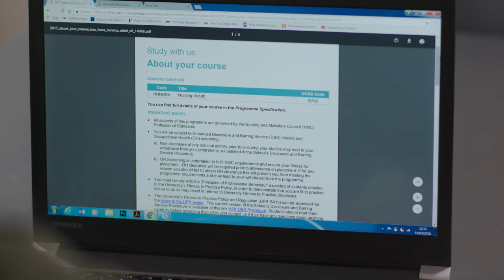Adult Nursing student Heather's journey to Herts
Adult Nursing student Heather Flack explains why she chose to study at the University of Hertfordshire.